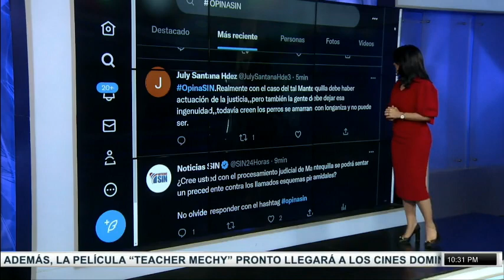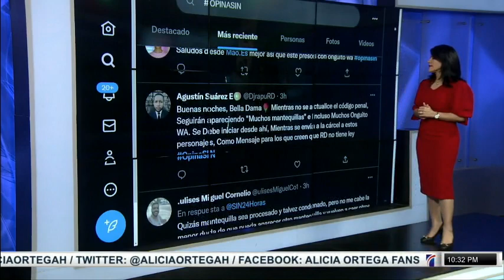NoticiasSIN: Discapacitados, Leyes e Inespre